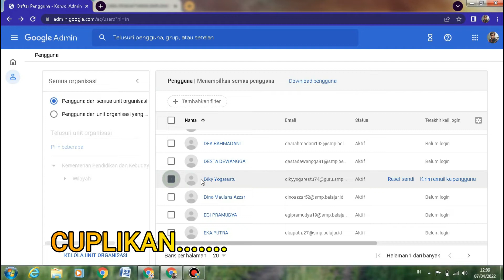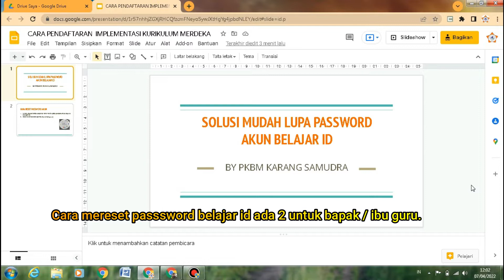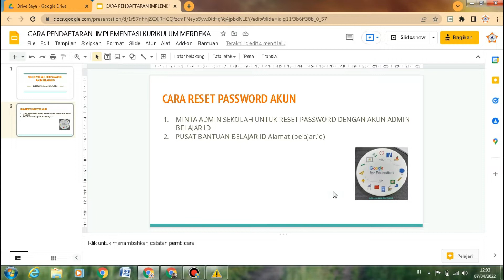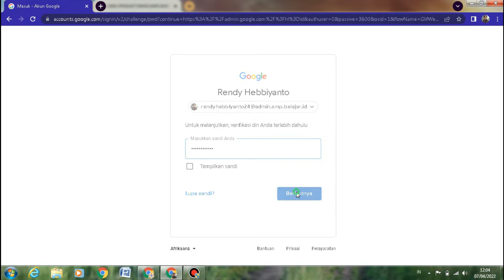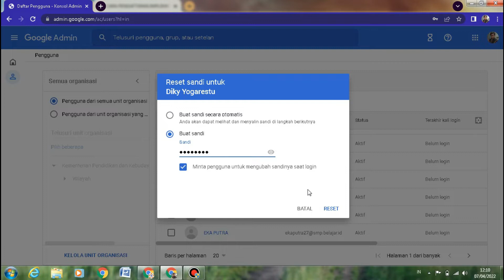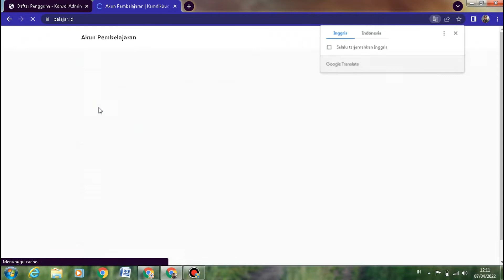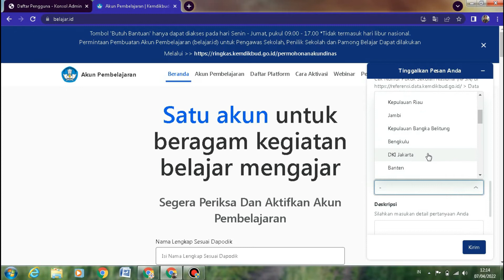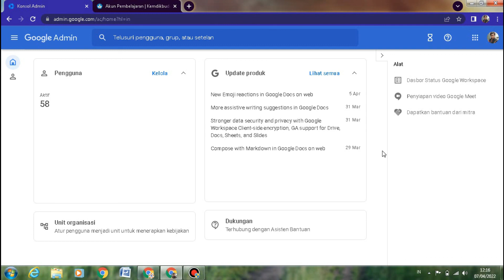Solusi Lupa Password Akun Belajar id dengan Mudah dan Cepat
Tidak sedikit warga sekolah yang lupa dengan akun belajar id maupun password belajar id masing-masing karena lama tidak menggunakannya. Ada 2 Solusi Lupa Password Akun Belajar id yaitu meminta reset password kepada admin belajar id pada lembaga sekolah masing-masing dan juga langsung menghubungi pusat bantuan di belajar id.

Simaklah video tutorial ini hingga selesai agar tidak gagal paham.